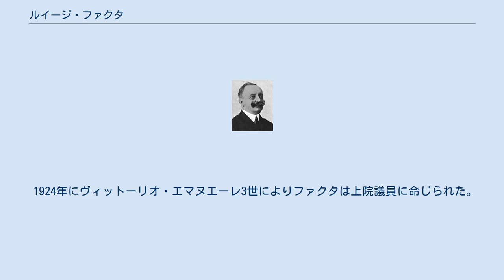ルイージ・ファクタ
ルイージ・ファクタ(伊：Luigi Facta、1861年11月16日 – 1930年11月5日)は、イタリアの政治家、ジャーナリストでムッソリーニ政権以前最後の首相である。
 ファクタはイタリア王国ピエモンテ州のピネローロに生まれる。
彼は法学を学んだ後、ジャーナリストとなる。
その後1892年に代議院議員となった。
 ファクタは自由党員の一人で司法事務次官と連立内閣の内務大臣を務め、1910年から1912年、1917年から1924年にかけて財務大臣を務めた。
第一次世界大戦が勃発した際に、ファクタはイタリアの中立を保持しようとしたが、失敗した上彼の息子は戦死した。
 ファクタは1922年2月に首相に任命された際、イタリアは政治的混乱に加えムッソリーニ率いる国家ファシスタ党の反乱の危機にさらされていた。
同6月、ファクタはファシスト党への対応が不十分だとして不信任となり罷免されたが、政権運営をできる人間が他にいなかったため国王より再任命された。
ファクタは公然とムッソリーニを批判しなかったが、ムッソリーニはファクタに辞任するように要求していた。
また、民衆の蜂起に対する対応も後手に回りがちであった。
その結果ヴィットーリオ・エマヌエーレ3世はファクタを罷免し、ムッソリーニに組閣を命じた（ローマ進軍）。
 1924年にヴィットーリオ・エマヌエーレ3世によりファクタは上院議員に命じられた。
 ファクタは最期故郷のピネローロで没した。